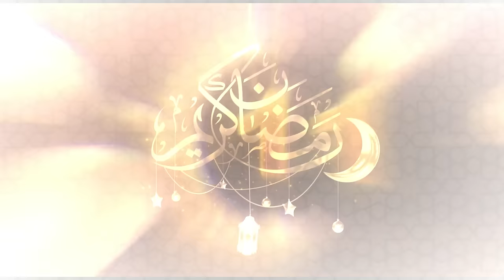Ramadan 1st class (part:1) by Sis.Nausheen Konean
Alhamdulilla  this is a indian Islamic organization for youth
This is really awesome, not-for-profit organization,determined to inspire positive change within society.If you haven't heard of us before,now is your chance to learn about us and join the cause!

ABOUT ISLAMIC EDUCATION CENTER
It is Registered and non profit organization established in Dec 2020 .Aims to convey the true Message of Islam  to Muslims as well as Non-Muslim& to remove misconception about Islam

ACTIVITIES OF IEC Nizamabad
Students wing
Ladies wing
Islamic quiz computation
Monthly events
Weekly lectures
 In Garden event specially for youth girls
Reference books library
Ramadan events
 Islamic Summer camp
Special classes for those who become a Islamic speaker

YOU ARE INVITED TO:
Contribute to the noble cause in cash,Zakat&non zakat fund
IEC nizamabad
Khoja colony Nizamabad

To organise IEC speaker lectures at your area kindly contact